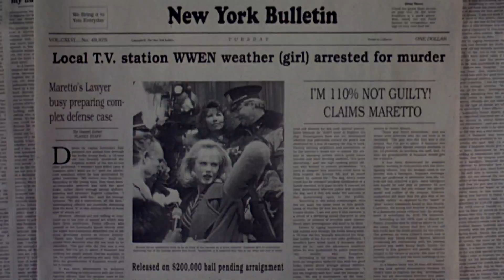PRÊTE A TOUT de Gus Van Sant au cinéma le 18 février 2015 -bande annonce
PRÊTE A TOUT Un film de Gus Van Sant

Au cinéma le 18 février en copie neuve restaurée

Avec Nicole Kidman, Matt Dillon, Joaquin Phoenix, Casey Afleck
Le film qui a révélé Nicole Kidman (Golden Globe meilleure actrice) Joaquin Phoenix et Casey Afleck